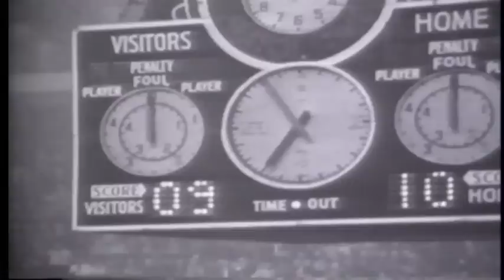Wilt Chamberlain - Great 76ers Players